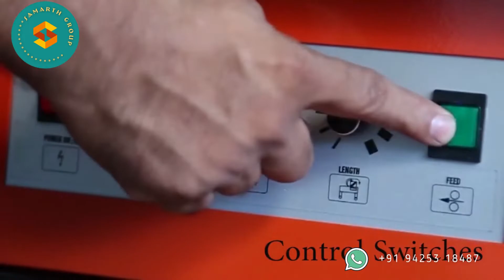Semi Automatic Box Strapping Machine SSP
What Is A Strapping Machine?

Strapping machines are mechanical devices which can speed up the process of wrapping pallets or products in cabled plastic or similar material, preventing the product from splitting apart or falling to pieces in transit. These machines can come in a variety of sizes and types.

FEATURES
It is used for strapping secondary cartons, containers, wooden boxes etc. with PP / PE straps. Two models available viz. High Table model and Low Table model

Adjustable strapping tension
Adjustable strapping  temperature
Adjustable feed length